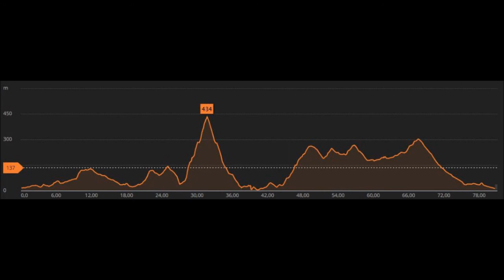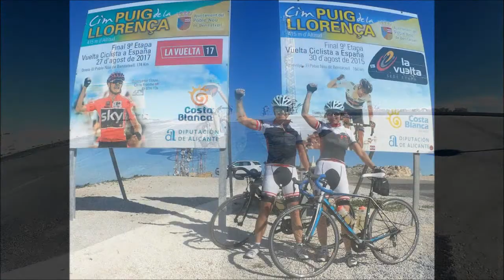RR Tour Cumbre del Sol - Moraira, 05. November 2017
Super Sonntagstour bei bestem Wetter